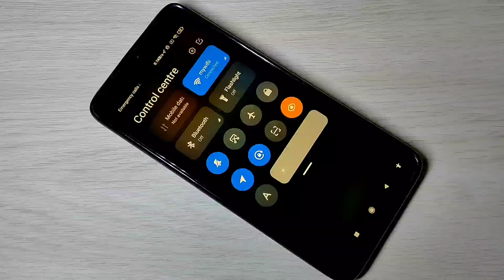Xiaomi MIUI 12 How to Disable Control Center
MIUI 12 How to Hide Control Center